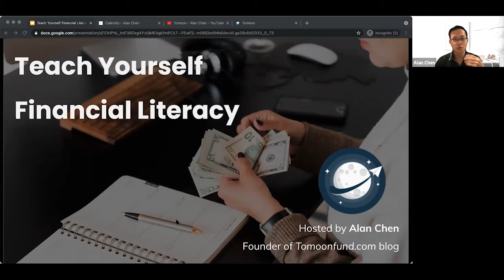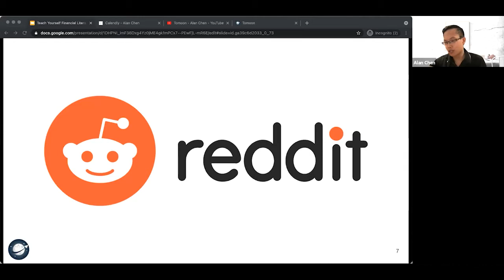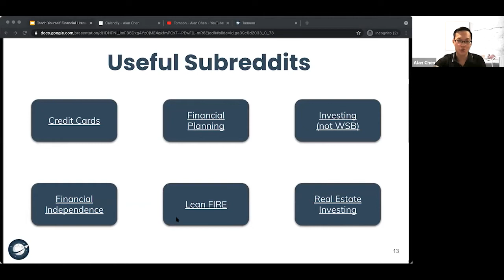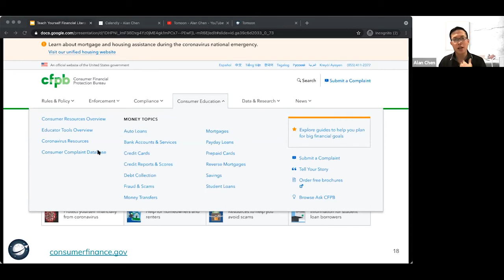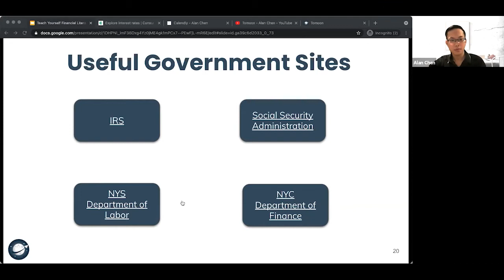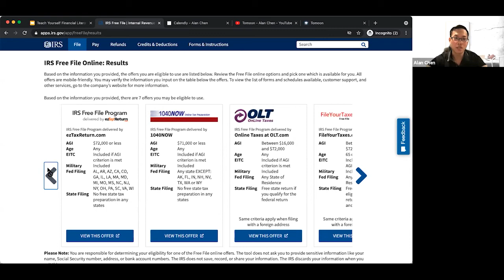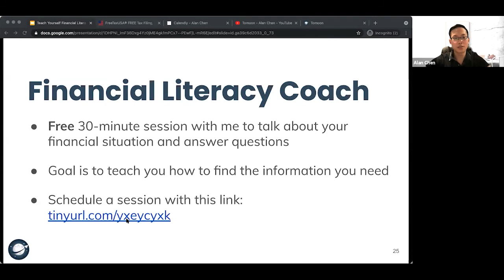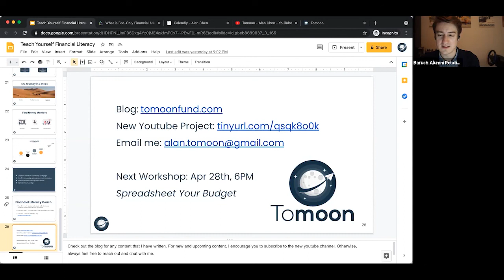How to Research Financial Literacy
Join Alan Chen, an alumnus of Macaulay Honors College at Baruch College, as he shares his Financial Literacy journey with everyone and how he started out as a child of low income immigrants with zero knowledge on the topic of money to becoming equipped to make financially educated decisions.